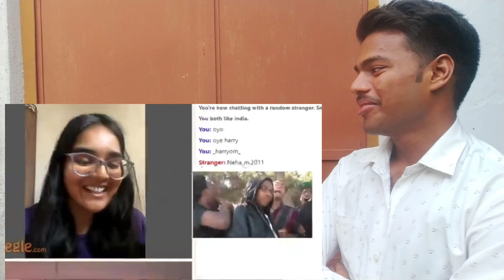REACTION || DIRTY FLIRTING ON OMEGLE 🥵 @oyehary || Ankit official RBL 🙏🙏 👍👍🔥🔥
CREDIT VIDEO :-
  Channel Name :-OyeHary

i love bhojpuri song, funny alnd comedy video. I react to Bhojpuri song and omedy videos...if u like to watch bhojpuri song and comedy video then please share it with your friends. and also subscribe ee channel Please Subscribe My

 😍oyehary * Girls reaction on indian songs on omegle
* Singing bollywood songs to foreigners on omegle
* Singing prank on cute indian girls
* Omegle funny video in hindi
* Omegle funny videos
* Omegle but sorry darling
* Omegle shut down
* Omegle Ban
* Ome tv
*Omegle part 2
* Next level flirting on omegle
* Name guessing prank on omegle
* Strangers name guessing on omegle
* Name guess on omegle